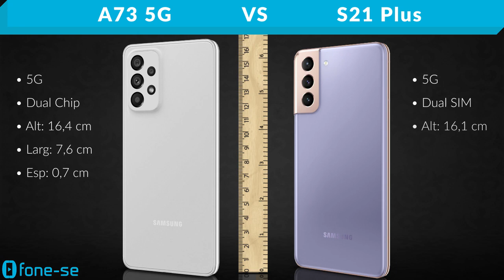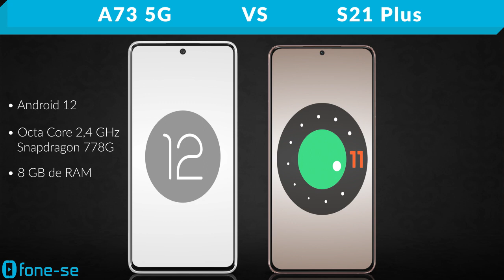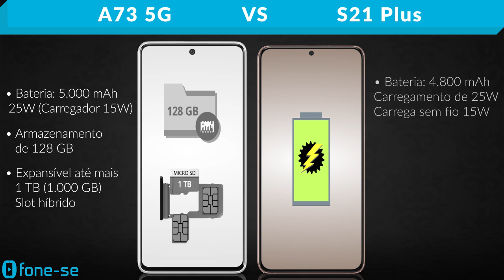A73 5G vs S21 Plus (Comparativo)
Demorou, mas chegou no canal. Confira a ficha técnica do Samsung Galaxy A73 5G e do Samsung Galaxy S21 Plus, uma comparação de tamanho exclusiva (3D), e muito mais.

Links para comprar:

(A73 5G)

(S21 Plus)

Pergunta:
Foto: A73 5G ou S21 Plus?
Joguinho: A73 5G ou S21 Plus?
Bateria: A73 5G ou S21 Plus?